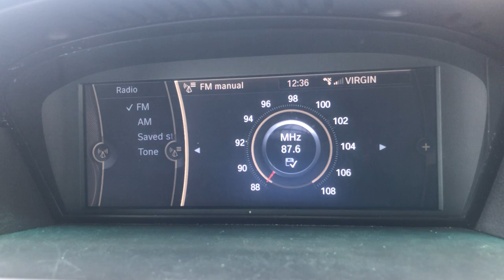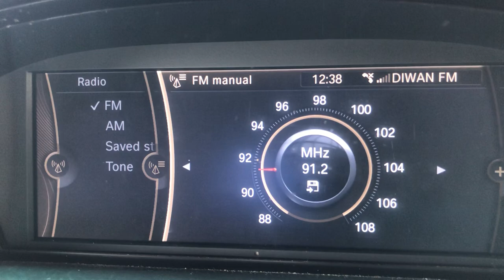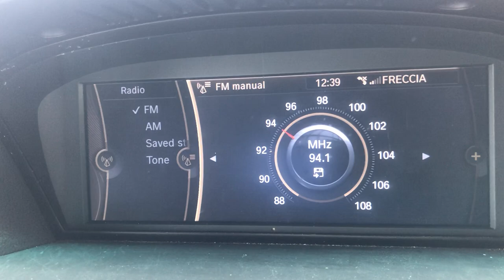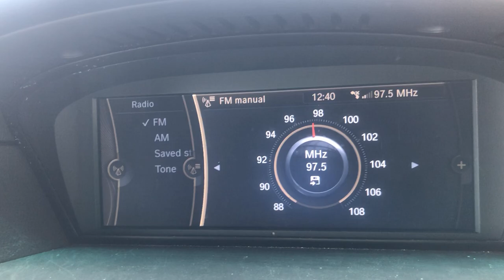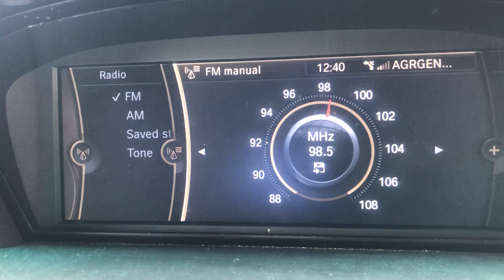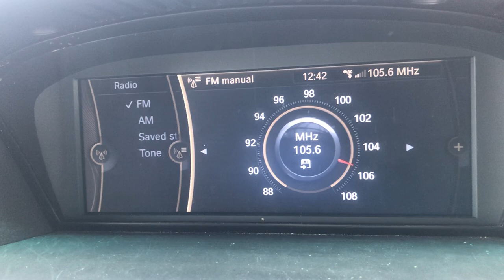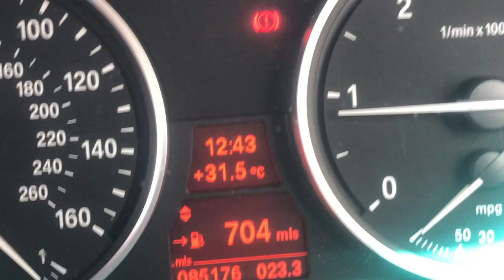FM DX Bandscan At Mellieha in Malta – 18th September 2021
FM DX Bandscan At Mellieha in Malta – 18th September 2021 at around 12:35 PM (UTC+2). It was a very warm sunny day with the temperature being at around 31.5 Degrees Celsius. Tropo from various parts of Sicily including Enna and Trapani, with also some tropo coming from Tunisia’s East side. FM Bandscan took place in Triq Ta’ Ghollieqa in Mellieha.

List of Radio Station Catches:
87.5 MHz, 89.5 MHz, 96.2 MHz, 97.5 MHz, 102.2 MHz, 102.8 MHz – RTL 102.5 (RTL102.5)
87.6 MHz, 88.8 MHz, 96.8 MHz – Virgin Radio (VIRGIN)
87.7 MHz, 93.1 MHz, 93.2 MHz, 102.6 MHz, 103.9 MHz – Radio Italia Solo Musica Italiana (R ITALIA)
87.9 MHz, 89.8 MHz, 90.2 MHz, 104.4 MHz – Radio 105 (105)
88.2 MHz, 92.5 MHz, 95.0 MHz, 105.9 MHz – m2o (No RDS Caught)
88.3 MHz – Radio Diocesana-inBlu (No RDS Caught)
88.4 MHz, 90.4 MHz, 99.0 MHz, 101.7 MHz, 101.8 MHz, 105.7 MHz, 107.4 MHz, 107.6 MHz – Radio Margherita (MARGHRTA)
88.5 MHz, 93.4 MHz, 100.4 MHz, 100.8 MHz, 101.2 MHz – Radio Capital (CAPITAL)
88.7 MHz – Vibe FM (No RDS)
88.9 MHz – Radio RF101 (No RDS Caught)
89.0 MHz – Rai GR Parlamento (No RDS Caught)
89.1 MHz, 89.9 MHz, 91.1 MHz, 94.7 MHz – Rai Radio 1 (*Radio1)
89.2 MHz, 97.3 MHz, 98.8 MHz, 104.5 MHz – Radio 24 (RADIO 24)
89.3 MHz – Radio Italia Anni 60 Trapani (No RDS Caught)
89.4 MHz, 98.6 MHz – Jawhara FM (No RDS Caught)
89.7 MHz – Bay Radio (No RDS)
90.0 MHz – Radio Studio Piu (No RDS Caught)
90.3 MHz, 94.1 MHz, 100.1 MHz, 100.6 MHz, 100.9 MHz, 104.7 MHz, 106.8 MHz – Radio Freccia (FRECCIA)
90.5 MHz, 104.9 MHz – Radio Sportiva (No RDS Caught)
90.7 MHz, 95.6 MHz, 107.0 MHz – Radio Vela (*R.VELA*)
90.8 MHz, 94.9 MHz, 96.3 MHz, 101.4 MHz, 102.5 MHz, 107.2 MHz, 107.7 MHz – Radio Maria (R.MARIA)
91.2 MHz – Diwan FM (DIWAN FM)
91.5 MHz, 91.8 MHz, 92.2 MHz, 97.7 MHz, 99.8 MHz, 105.1 MHz, 105.4 MHz – Radio Deejay (DEEJAY)
91.6 MHz – Radio Amore Nostalgia (No RDS Caught)
91.7 MHz – Magic Malta (No RDS Caught)
91.9 MHz, 92.3 MHz, 95.9 MHz, 96.7 MHz – Rai Radio 2 (*Radio2)
92.0 MHz, 93.6 MHz, 98.2 MHz, 100.5 MHz, 101.5 MHz, 107.8 MHz – Radio Zeta (ZETA)
92.7 MHz – ONE Radio / R101 (No RDS Caught)
92.9 MHz – Rete Centrale (No RDS Caught)
93.7 MHz – Radju Malta / m2o (No RDS Caught)
93.9 MHz, 98.7 MHz, 99.9 MHz – Rai Radio 3 (*Radio3)
94.3 MHz – Radio CL1 (RADIOCL1)
94.4 MHz – Rete 94 (No RDS Caught)
94.8 MHz – Radio Bethel – Voce Della Speranza (No RDS Caught)
95.2 MHz, 95.3 MHz, 100.7 MHz – Radio Kiss Kiss (KISSKISS)
97.2 MHz, 102.0 MHz, 103.3 MHz, 103.7 MHz, 103.8 MHz – Radio Radicale (RADIO *)
97.8 MHz, 103.0 MHz – 103 Malta’s Heart (No RDS)
98.0 MHz – Radio Sirio (No RDS Caught)
98.3 MHz – Radju Bambina (No RDS)
98.4 MHz – Antenna Iblea Broadcasting (No RDS Caught)
98.5 MHz – Radio Evangelo (AGRGENTO)
99.1 MHz – Radio Transmissioni Modica (No RDS Caught)
101.0 MHz – NET FM (No RDS)
102.3 MHz – Radio Diocesana Concordia-inBlu (No RDS Caught)
104.0 MHz – Radju Lehen Il-Belt Victoria (No RDS)
104.3 MHz – Radio Studio Centrale (No RDS Caught)
104.6 MHz – Smash Radio (No RDS)
105.3 MHz, 106.6 MHz, 107.1 MHz, 107.3 MHz – R101 (R101)
105.5 MHz – Mahdia FM (MFM)
106.3 MHz – Radju Lehen Il-Qala (No RDS Caught)
106.9 MHz – Radju Luminarja (No RDS Caught)

Magic Malta on 91.7 MHz did not reach RDS levels, possibly a station from Sicily decreased its strength. Conflicting signal of ONE Radio and R101 on 92.7 MHz. Some frequencies may be conflicting with Tunisian’s stations. Radio Radicale is heard on 97.2 MHz, being one of the most focused tropo location. Radio Dimensione Suono shadowed completely XFM 100.2 on 100.2 MHz, despite not reaching RDS levels. Radio Margherita duct reception shadowed local’s Calypso Radio on 101.8 MHz. Radio Diocesana Concordia-inBlu cleared Radju Marija on 102.3 MHz. Radio Radicale is heard on 103.8 MHz as it cancelled Campus FM. Radju Malta 2 was shadowed by m2o on 105.9 MHz. Open to any feedback on other frequencies that are not recognised 😊 73!